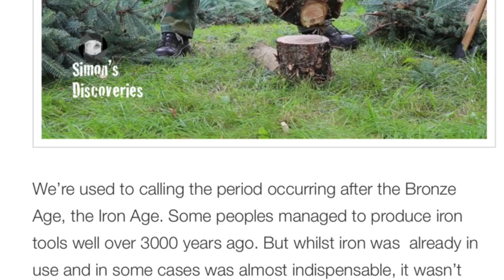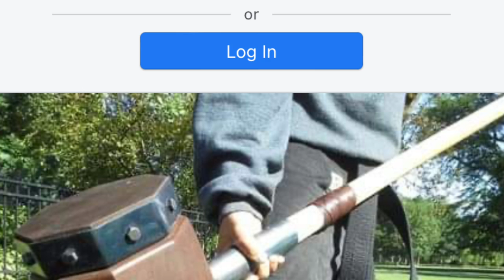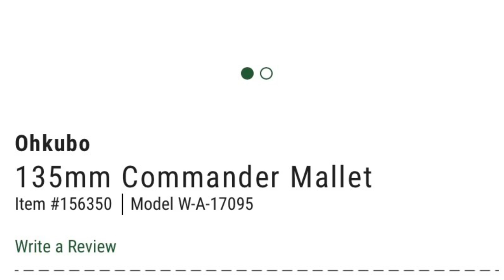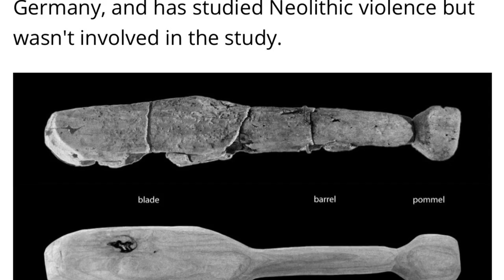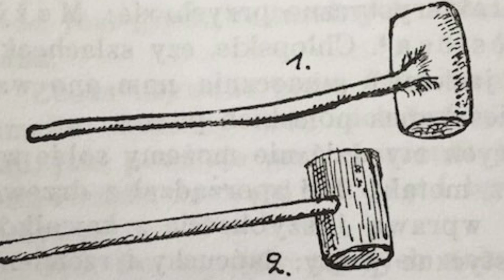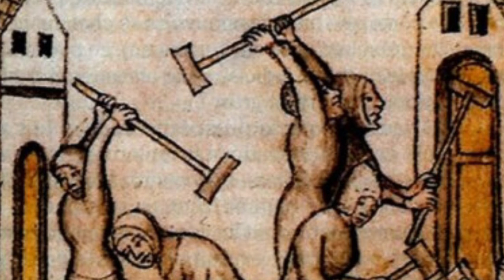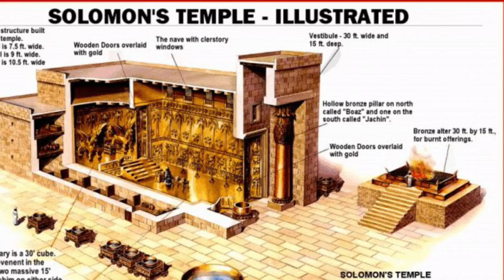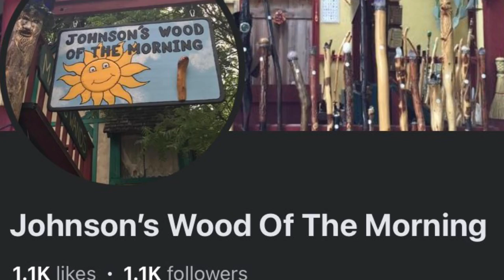The Maul: Forgotten Impact Weapon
Wooden mauls, mallets, etc. were almost never a dedicated weapon but have been used in combat, showing up in a few notable ways.